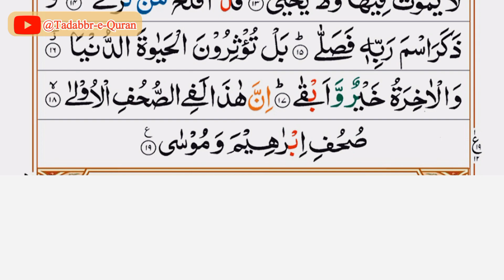Surah Al-A'laa (Meccan)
القرآن - سورۃ نمبر 87 الأعلى

سَبِّحِ اسۡمَ رَبِّكَ الۡاَعۡلَىۙ‏ ۞ الَّذِىۡ خَلَقَ فَسَوّٰى ۞ وَالَّذِىۡ قَدَّرَ فَهَدٰى ۞ وَالَّذِىۡۤ اَخۡرَجَ الۡمَرۡعٰى ۞ فَجَعَلَهٗ غُثَآءً اَحۡوٰىؕ ۞ سَنُقۡرِئُكَ فَلَا تَنۡسٰٓىۙ ۞ اِلَّا مَا شَآءَ اللّٰهُ‌ؕ اِنَّهٗ يَعۡلَمُ الۡجَهۡرَ وَمَا يَخۡفٰىؕ ۞ وَنُيَسِّرُكَ لِلۡيُسۡرٰى ۞ فَذَكِّرۡ اِنۡ نَّفَعَتِ الذِّكۡرٰىؕ ۞ سَيَذَّكَّرُ مَنۡ يَّخۡشٰىۙ ۞ وَيَتَجَنَّبُهَا الۡاَشۡقَىۙ ۞ الَّذِىۡ يَصۡلَى النَّارَ الۡكُبۡرٰى‌ۚ ۞ ثُمَّ لَا يَمُوۡتُ فِيۡهَا وَلَا يَحۡيٰىؕ ۞ قَدۡ اَفۡلَحَ مَنۡ تَزَكّٰىۙ ۞ وَذَكَرَ اسۡمَ رَبِّهٖ فَصَلّٰى‌ ۞ بَلۡ تُؤۡثِرُوۡنَ الۡحَيٰوةَ الدُّنۡيَا ۞ وَالۡاٰخِرَةُ خَيۡرٌ وَّ اَبۡقٰىؕ‏ ۞ اِنَّ هٰذَا لَفِى الصُّحُفِ الۡاُوۡلٰىۙ ۞ صُحُفِ اِبۡرٰهِيۡمَ وَمُوۡسٰى  ۞

ترجمہ:
اپنے خداوند برتر کے نام کی تسبیح کر ۞ جس نے خاکہ بنایا پھر نوک پلک سنوارے ۞ جس نے مقدار کیا اور ہدایت بخشی ۞ اور جس نے نباتات اگائیں ۞ پھر ان کو گھنی سر سبز و شاداب بنایا ۞ ہم تمہیں پڑھائیں گے تو تم نہیں بھولو گے ۞ مگر وہی جو خدا چاہے گا۔ وہ جانتا ہے علانیہ کو بھی اور اس کو بھی جو چھپا ہوتا ہے۔ ۞ اور ہم تمہیں لے چلیں گے آسان راہ ۞ پس تم یاددہانی کرو اگر یاد دہانی کچھ نفع پہنچائے۔ ۞ فائدہ اٹھالے گا وہ جس کو ڈر ہو گا ۞ اور گریز کرے گا وہ جو بدبخت ہوگا۔ ۞ وہ پڑے گا بڑی آگ میں ۞ پھر نہ اس میں مرے گا اور نہ جیے گا۔ ۞ کامیاب ہوا جس نے اپنے کو پاک کیا ۞ اور اپنے خداوند کا نام یاد کیا اور نماز پڑھی ۞ پر تم لوگ تو دنیا کی زندگی کو ترجیح دیتے ہو ۞ حالانکہ آخرت بہتر اور پائدار ہے۔ ۞ یہی تعلیم اگلے صحیفوں میں بھی ہے۔ ۞ موسیٰ اور ابراہیم کے صحیفوں میں۞ ؏Read Quran Majeed with Concentration and uderstanding, promoteislam.
علیکم و رحمتہ اللہ وبرکاتہ۔ علم سیکھنے کے لئے صبر اور توجہ بے حد ضروری ہوتی ہے۔
کمنٹ بوکس میں ویڈیو سے متعلق اپنی رائے کا اظہار ضرور کریں۔ جزاک اللہ۔Surah Al-Balad surah no:90
1. Al-Fatihah (the Opening)
2. Al-Baqarah (the Cow)
3. Aali Imran (the Family of Imran)
4. An-Nisa’ (the Women)
5. Al-Ma’idah (the Table)
6. Al-An’am (the Cattle)
7. Al-A’raf (the Heights)
8. Al-Anfal (the Spoils of War)
9. At-Taubah (the Repentance)
10. Yunus (Yunus)
11. Hud (Hud)
12. Yusuf (Yusuf)
13. Ar-Ra’d (the Thunder)
14. Ibrahim (Ibrahim)
15. Al-Hijr (the Rocky Tract)
16. An-Nahl (the Bees)
17. Al-Isra’ (the Night Journey)
18. Al-Kahf (the Cave)
19. Maryam (Maryam)
20. Ta-Ha (Ta-Ha)
21. Al-Anbiya’ (the Prophets)
22. Al-Haj (the Pilgrimage)
23. Al-Mu’minun (the Believers)
24. An-Nur (the Light)
25. Al-Furqan (the Criterion)
26. Ash-Shu’ara’ (the Poets)
27. An-Naml (the Ants)
28. Al-Qasas (the Stories)
29. Al-Ankabut (the Spider)
30. Ar-Rum (the Romans)
31. Luqman (Luqman)
32. As-Sajdah (the Prostration)
33. Al-Ahzab (the Combined Forces)
34. Saba’ (the Sabeans)
35. Al-Fatir (the Originator)
36. Ya-Sin (Ya-Sin)
37. As-Saffah (Those Ranges in Ranks)
38. Sad (Sad)
39. Az-Zumar (the Groups)
40. Ghafar (the Forgiver)
41. Fusilat (Distinguished)
42. Ash-Shura (the Consultation)
43. Az-Zukhruf (the Gold)
44. Ad-Dukhan (the Smoke)
45. Al-Jathiyah (the Kneeling)
46. Al-Ahqaf (the Valley)
47. Muhammad (Muhammad)
48. Al-Fat’h (the Victory)
49. Al-Hujurat (the Dwellings)
50. Qaf (Qaf)
51. Adz-Dzariyah (the Scatterers)
52. At-Tur (the Mount)
53. An-Najm (the Star)
54. Al-Qamar (the Moon)
55. Ar-Rahman (the Most Gracious)
56. Al-Waqi’ah (the Event)
57. Al-Hadid (the Iron)
58. Al-Mujadilah (the Reasoning)
59. Al-Hashr (the Gathering)
60. Al-Mumtahanah (the Tested)
61. As-Saf (the Row)
62. Al-Jum’ah (Friday)
63. Al-Munafiqun (the Hypocrites)
64. At-Taghabun (the Loss & Gain)
65. At-Talaq (the Divorce)
66. At-Tahrim (the Prohibition)
67. Al-Mulk – (the Kingdom)
68. Al-Qalam (the Pen)
69. Al-Haqqah (the Inevitable)
70. Al-Ma’arij (the Elevated Passages)
71. Nuh (Nuh)
72. Al-Jinn (the Jinn)
73. Al-Muzammil (the Wrapped)
74. Al-Mudaththir (the Cloaked)
75. Al-Qiyamah (the Resurrection)
76. Al-Insan (the Human)
77. Al-Mursalat (Those Sent Forth)
78. An-Naba’ (the Great News)
79. An-Nazi’at (Those Who Pull Out)
80. ‘Abasa (He Frowned)
81. At-Takwir (the Overthrowing)
82. Al-Infitar (the Cleaving)
83. Al-Mutaffifin (Those Who Deal in Fraud)
84. Al-Inshiqaq (the Splitting Asunder)
85. Al-Buruj (the Stars)
86. At-Tariq (the Nightcomer)
87. Al-A’la (the Most High)
88. Al-Ghashiyah (the Overwhelming)
89. Al-Fajr (the Dawn)
90. Al-Balad (the City)
91. Ash-Shams (the Sun)
92. Al-Layl (the Night)
93. Adh-Dhuha (the Forenoon)
94. Al-Inshirah (the Opening Forth)
95. At-Tin (the Fig)
96. Al-‘Alaq (the Clot)
97. Al-Qadar (the Night of Decree)
98. Al-Bayinah (the Proof)
99. Az-Zalzalah (the Earthquake)
100. Al-‘Adiyah (the Runners)
101. Al-Qari’ah (the Striking Hour)
102. At-Takathur (the Piling Up)
103. Al-‘Asr (the Time)
104. Al-Humazah (the Slanderer)
105. Al-Fil (the Elephant)
106. Quraish (Quraish)
107. Al-Ma’un (the Assistance)
108. Al-Kauthar (the River of Abundance)
109. Al-Kafirun (the Disbelievers)
110. An-Nasr (the